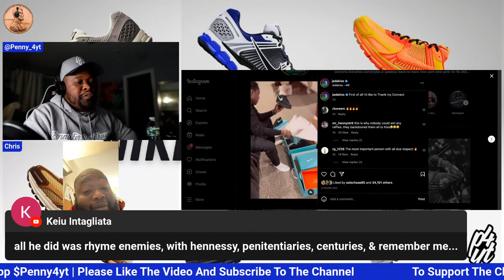The Vomero 5 is Nike's Hottest Running Shoe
Penny For Your Thoughts Podcast Ep 53

The Vomero 5 is Nike Hottest Running Shoe

We can Also be reached on Instagram and Twitter @Penny_4YT

We keeping 100 not a penny less